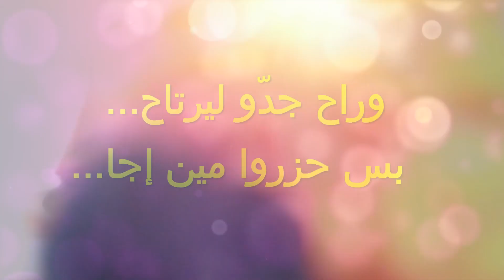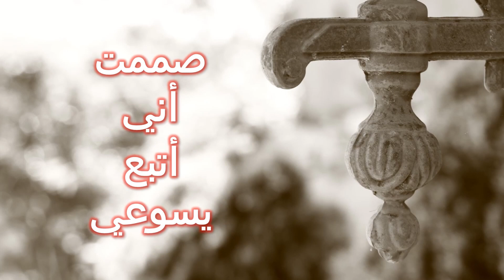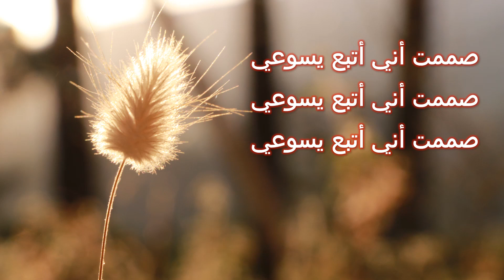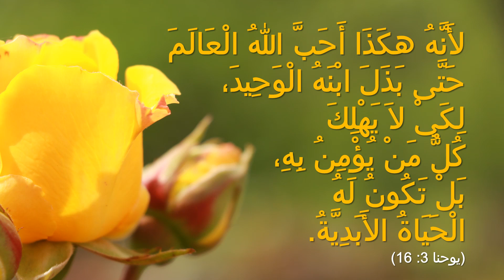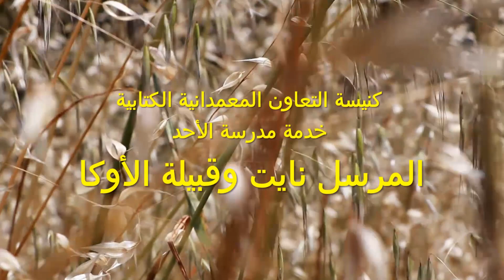MISSIONARY SERIES Nate the missionary and the AUCAS tribe Part #5 ARABIC FINAL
Fellowship Bible Baptist Church
FBBC
SUNDAY SCHOOL
FILMED AT: Maad, Lebanon
DATE: 30, May 2020
MONTAGE & FILED: Jack Harbieh
STORY TELLER: Samar Harbieh
This film made for our Bible club children, all scenes are RESERVED 30, May 2020
THE STORY:
In 1956, the world was shocked by the tragic death of five young missionaries deep in the jungles of Ecuador. Nate Saint, Jim Elliot,
Pete Fleming, Ed McCully, and Roger Youderian were speared to death by one of the most violent tribes on Earth, the Waodani—known
only as Aucas (naked savages) to the outside world. Because of their fierce nature, the resourceful Waodani were in danger of being
wiped out by both the intensifying pressure of the outside world and the violent feudal killings within the tribe itself. The missionaries
desired to reach the Waodani with the life-changing Gospel message before it was too late. They began Operation Auca after years of
praying and serving in the jungles near Waodani territory. Using Nate’s skill as a jungle pilot, the team of missionaries had made contact
with the dangerous tribe from the safety of an airplane, but their later attempt to engage the Aucas in peaceful contact proved deadly.
Some people claimed these missionaries wasted their lives; but their wives, Marjorie Saint, Elisabeth (Betty) Elliot, Olive
Fleming, Marilou McCully, and Barbara Youderian, held on to the hope that God was working all things together for good. Five
courageous families, deep in the jungle thousands of miles from home, chose to forgive the men who had brutally murdered their
loved ones. Each widow continued to serve God wholeheartedly. God used their example to ignite curiosity and conviction in
the heart of Dayuma, a Waodani girl who had run away from home when her family was attacked. It was from the depths of this
tragedy that God wove an inspiring story of love and forgiveness conquering fear and hate.